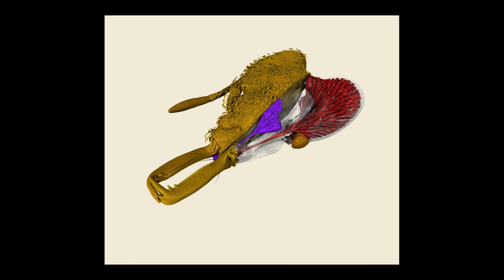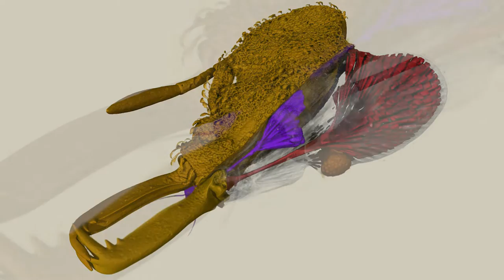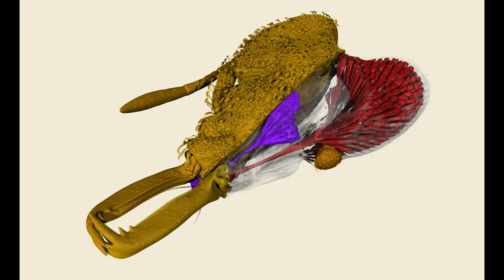Head of Strumigenys cacaoensis: Images of Science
PhD student Julian Katzke gives us a inside view of the head of an amazing trap-jaw ant, and why it fascinates him.